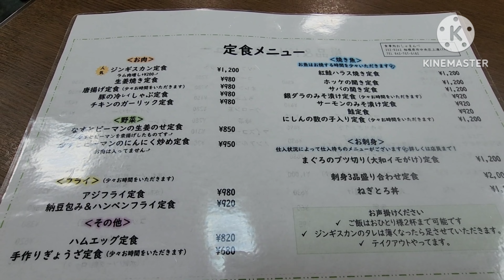美味し過ぎて中1日で再訪！ 超美味しいジンギスカン 食事処おしゃまんべ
神奈川県相模原市にある人気の定食屋さん、おしゃまんべさんでジンギスカンを食べてきました。

あたりにも美味しいので中1日でまた来訪しました。

全くクセのない超柔らかなラム肉&野菜たっぷりで1,200円のジンギスカン定食に肉マシ200円でトータル1,400円はコスパ抜群だと思います。
甘酸っぱいタレが絶品の美味しさで最後までさっぱりと頂けるジンギスカンです。